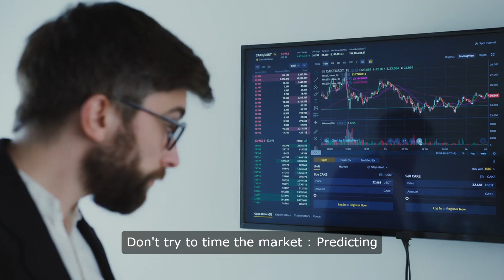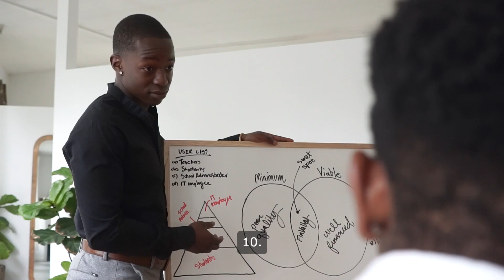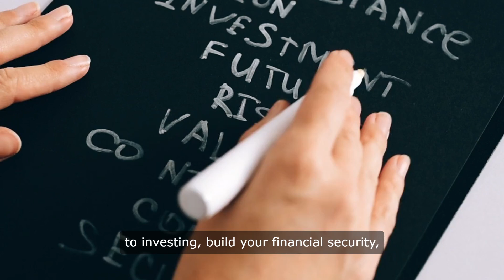Keep Investing | Financial Growth | Future Planning, Investment Tip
"Keep Investing" is a compelling narrative that underscores the importance of persistence and commitment in the realm of investment. Through insightful commentary and practical advice, it encourages viewers to maintain a long-term perspective and continue allocating resources towards their financial goals. Whether navigating the stock market, real estate, or personal development, this narrative advocates for the power of consistent investment in oneself, one's future, and ultimately, one's success. With each page, it serves as a motivating reminder to stay the course, weathering the ups and downs of the investment journey with confidence and determination.

Time Code
00:00 Investment Tips, Investment Ideas
00:12 Compounding is your friend
00:22 Don't try to time the market
00:34 Diversification is key
00:48 Low fees matter
00:56 Building a Sustainable Budget
01:06 Track your spending
01:14 Live below your means
01:22 Automate your finances
01:34 Debt is a double-edged sword
01:34 Invest in yourself
01:44 Embrace delayed gratification